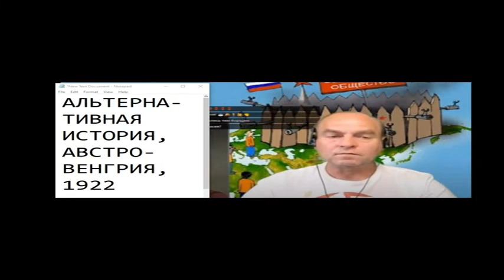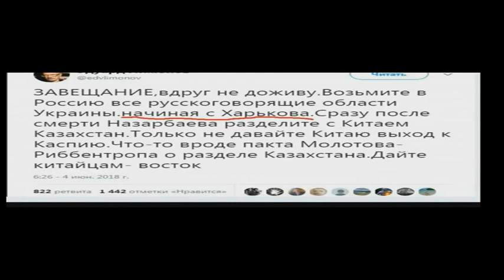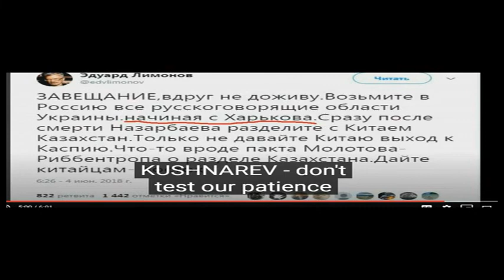ОТЛИЧИЕ ЭРУДИЦИИ ОТ ИНТЕЛЛЕКТА 15 (НА ПРИМЕРЕ топового укроблогера АНДРЕЯ ЛУГАНСКОГО)